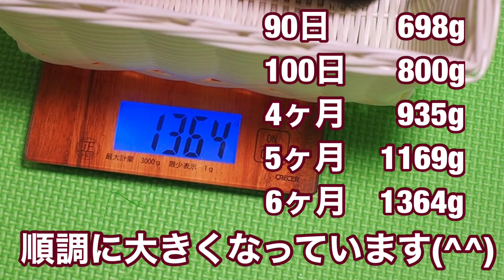#97 黒豆くんの体重測定(生後6ヶ月)【極小チワワ】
看板犬「黒豆」との生活をお送りしています。